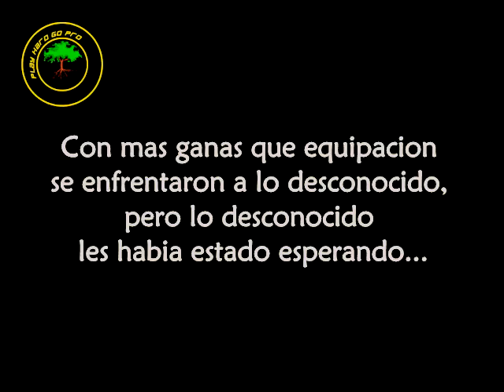PHGP AIRSOFT SPAIN - Bordon 2009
1ª Partida de Bordon Survival en Marzo de 2009

Después de un tremendo madrugon y de esperar mas de 4 horas para que diera comienzo la partida, vimos perplejos y sin preparacion como el clima iba empeorando: Primero llego la lluvia, luego la nieve, pero nada nos prepararia para atravesar 150 Ha de barro para conseguir la base enemiga.

Tampoco sospechábamos como unas condiciones tan malas se convertirían en unas de las anécdotas mas buenas que aun hoy seguimos contando.